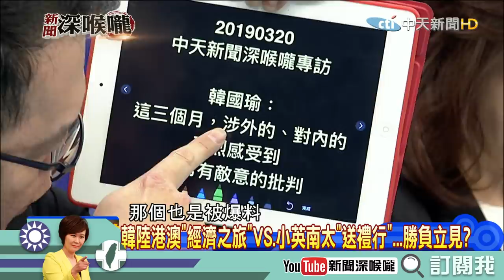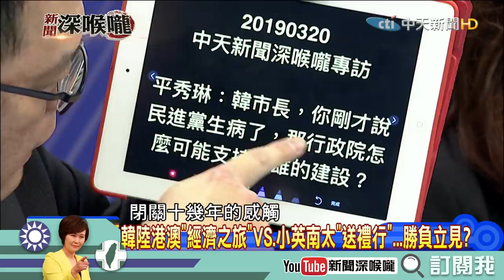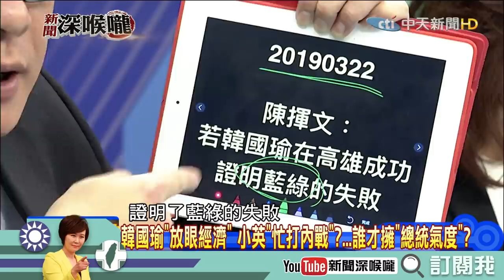《新聞深喉嚨》精彩片段 韓國瑜用八個字完勝小英三個條件？